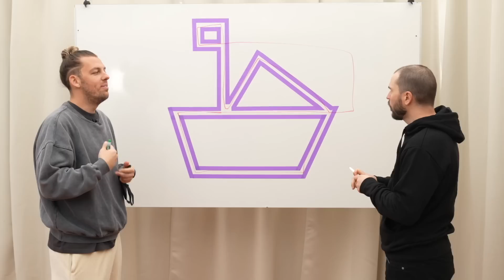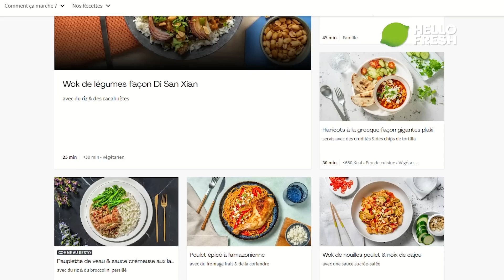On refait les challenges Tiktok les plus drôles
Cliquez sur le lien ou utilisez mon code "CHEFPIERRE" pour bénéficier de jusqu’à 85€ de réduction sur tes 4 premières Boxs HelloFresh + livraison gratuite

Cadrage : Morgane Mariel
Montage : Lucas Kientzy
Chargée de production : Cloé Pedrazzini
Graphisme : Lucas Blettner